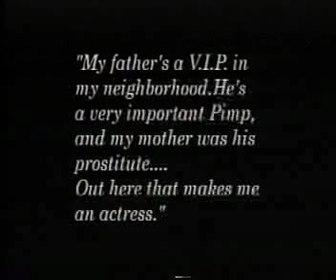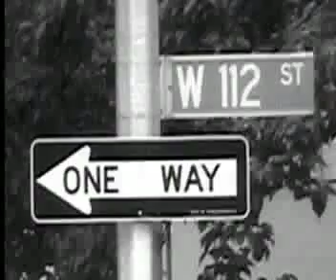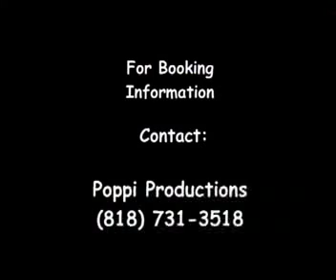Calling Up Papi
A story about a young girl coming of age who is half Black and half Puerto Rican on the streets of Spanish Harlem in the 1960's and 70's